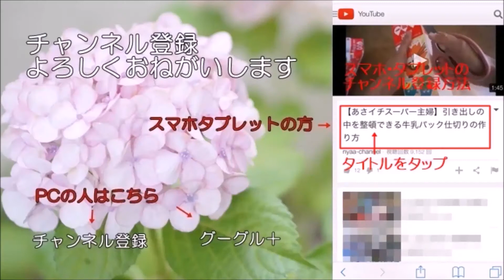おにぎりにしても崩れにくく覚めてもおいしいチャーハンの作り方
崩れないチャーハンおにぎりの作り方。ポイントは、調味料でゼラチンをふやかして一緒にいれること。ゼラチンでおにぎりがさめても崩れず、食べやすいです。

油はゴマ油を使うと酸化しにくくおすすめです。ブログはこちら⇒

関連動画の再生リストはこちら⇒